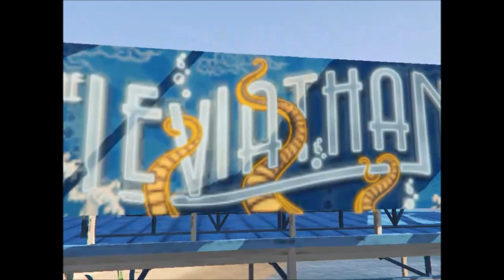Beach time with chop! (GTA 5 Funny Moments)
Today me and chop mess stuff up at the beach!

This series is all about messing stuff up, taking challenges and having fun in gta 5,  and funny moments out of it

Ignore haters and don't hate, cos were here to have FUN!